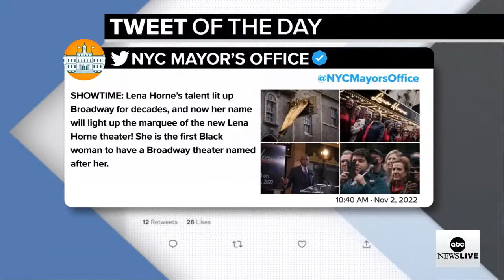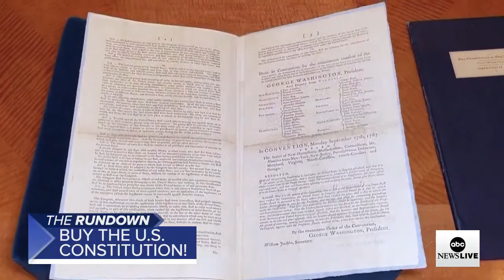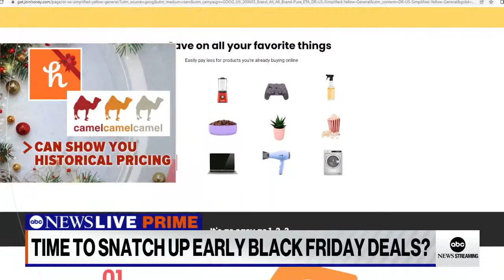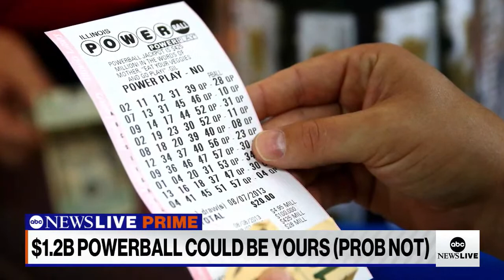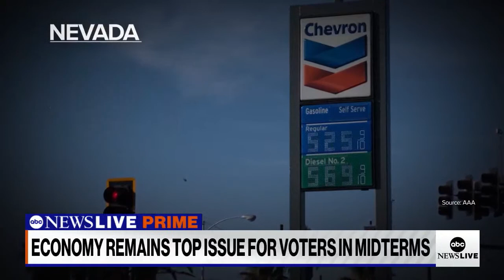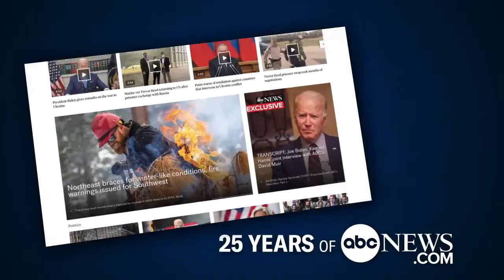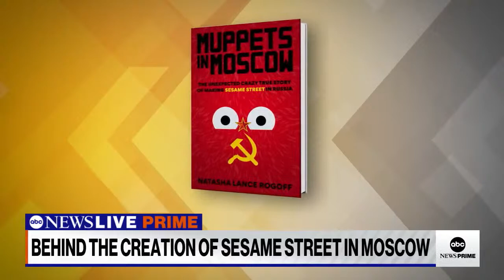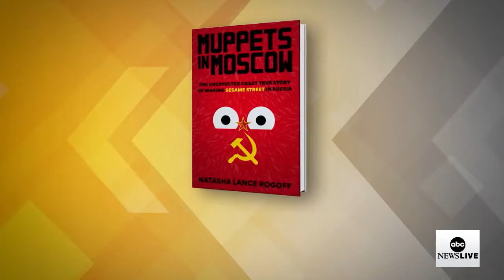ABC News Prime: Pres. Biden democracy speech; Parkland shooter sentenced; New doc on Louis Armstrong